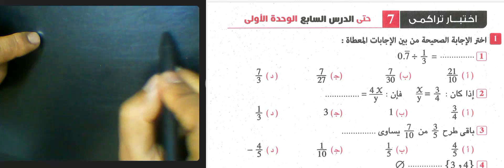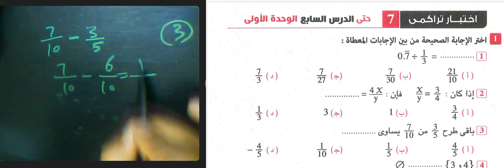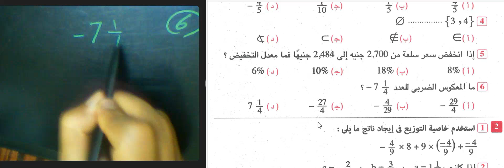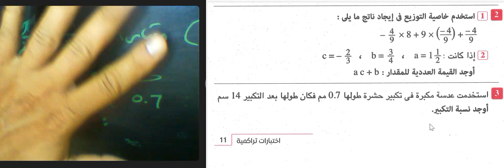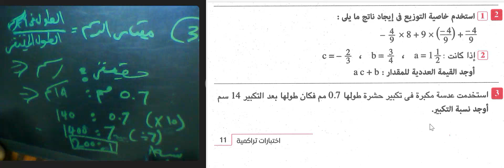اختبار تراكمي حتى الدرس 7 الوحده 1 2025#رياضيات # حل كتاب المعاصر أولي اعدادي منهج 2025